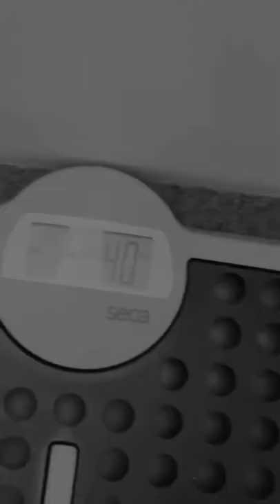GoGeneGo fitness vlogs 5 - Travel and Shoot always hit the Gym | John Abraham Gym workout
Genelia D'Souza shooting dheli
Gym workout

Riteish Vilasrao Deshmukh (born 17 December 1978)[1][2] is an Indian actor, comedian, television presenter and film producer known for his work in Hindi cinema and Marathi cinema.[4][5] He was ranked third in The Times of India's Top 20 Most Desirable Men of Maharashtra in 2018.[6] He is son of Vilasrao Deshmukh who was former Chief Minister of Maharashtra .

Riteish Deshmukh
Riteish Deshmukh at the Promotion of 'Kyaa Super Kool Hain Hum' 06.jpg
Deshmukh promoting Kyaa Super Kool Hain Hum in 2012
Born
Ritesh Vilasrao Deshmukh
17 December 1978 (age 43)[1][2]
Latur,[3] Maharashtra, India
Occupation
ActorComediantelevision presenterfilm producer
Years active
2003–present
Spouse(s)
Genelia D'Souza  (m. 2012)
Children
2
Parent(s)
Vilasrao Deshmukh (father)
Vaishali Deshmukh (Mother)
Relatives
Amit Deshmukh (brother)
Dhiraj Deshmukh (brother)
Awards
Full list
After making his acting debut with the 2003 drama Tujhe Meri Kasam, Deshmukh gained praise for his performance in the 2004 comedy Masti. Subsequently, he starred in several commercially successful comedies including Masti (2004), Kyaa Kool Hai Hum (2005), Bluffmaster! (2005), Malamaal Weekly (2006), Heyy Babyy (2007), Dhamaal (2007) and Double Dhamaal (2011). His highest-grossing releases came with the thriller Ek Villain (2014) and the comedy films Housefull (2010), Housefull 2 (2012), Grand Masti (2013), Housefull 3 (2016), Total Dhamaal (2019), Housefull 4 (2019) and Marjaavaan (2019), Baaghi 3 (2020). Apart from Hindi films, Deshmukh has made his debut as a film producer with the Marathi success Balak-Palak (2013). The following year, he made his acting debut in Marathi cinema with the action film Lai Bhaari (2014).[7]
Genelia Deshmukh (née D'Souza; born 5 August 1987)[1][2] is an Indian actress and model who predominantly appears in Telugu, Hindi, and Tamil language films. After gaining wide attention in a Parker Pen commercial with Amitabh Bachchan, D'Souza began her acting career with the box-office hit Tujhe Meri Kasam in 2003.[3] She was recognized for her role in Boys the same year.

Genelia D'Souza
Genelia dsouza love big and cbs press meet.jpg
D'Souza at a press meet in 2012
Born
5 August 1987 (age 34)[1]
Bombay, Maharashtra, India
Other names
Genelia Deshmukh
Alma mater
St. Andrew’s College
Occupation
Actress
Years active
2003–present
Spouse(s)
Riteish Deshmukh  (m. 2012)
Children
2
Relatives
Vilasrao Deshmukh (father in law)
Amit Deshmukh (brother in law)
Dhiraj Deshmukh (brother in law)
D'Souza received her first Filmfare Award in 2006 for her performance in the Telugu romantic film, Bommarillu, which earned her critical acclaim. In 2008, she gave critically acclaimed performances in Santosh Subramaniam, a Tamil remake of Bommarillu, and the Bollywood movie Jaane Tu... Ya Jaane Na.[4] In addition to mainstream acting, D'Souza has hosted the television show Big Switch, and has been the brand ambassador of Fanta, Virgin Mobile India, Fastrack, LG Mobiles, Garnier Light, Margo, and Perk in India.[5]

She has been part of successful films, including Dhee, Mr. Medhavi, Ready, Katha, Uthamaputhiran, Urumi, Velayudham and the Hindi films Masti and Force. Having acted in several commercially successful movies in Telugu and Tamil, D'Souza is described as one of the leading actresses of the South Indian film industry.[6]
Your Quaries
Vlog
Vlogges
Blogs
Vlogs
Hindi vlog
Vlog in india
Indain vlogger
Deshi vlogs